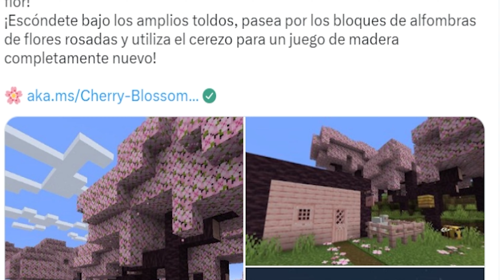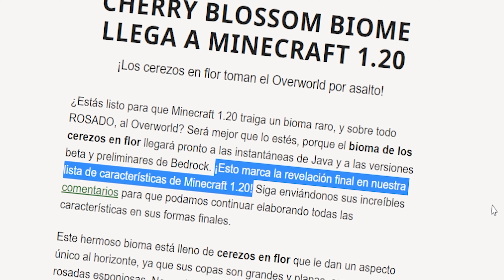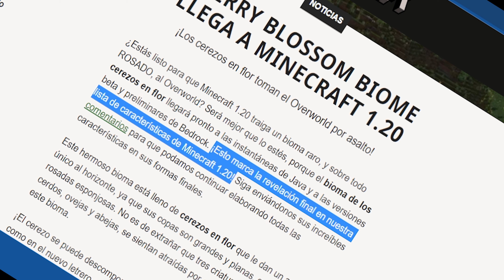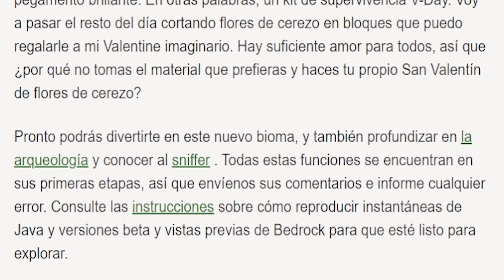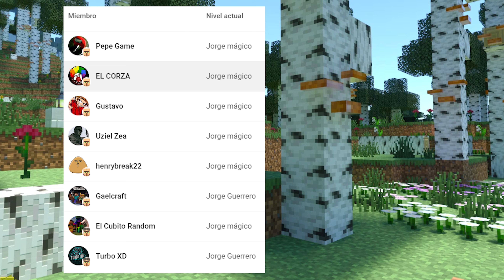Minecraft NUEVO BIOMA de CEREZOS, BLOQUES y MUCHO MAS Minecraft 1.20 OFICIAL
Minecraft 1.20 oficial ha presentado un nuevo bioma oficial, el bioma de cerezo que llegara en la 1.20, junto a el nuevos tipos de madera y con ello nuevos bloques crafteables, bienvenido al bioma de cerezo! HERRY BLOSSOM BIOME LLEGA A MINECRAFT 1.20

puedes leer todo sobre el bioma de cerezo de minecraft 1.20 aqui

CHERRY BLOSSOM BIOME COMING TO MINECRAFT 1.20

Vídeo creado con propósitos educativos. Loboxy no se responsabiliza del uso que se le pueda dar a la información que aquí se presenta.  En ningún momento se está distribuyendo información con propiedad intelectual privada, desde aquí no suministramos ningún tipo de enlace de descarga a software privado de manera ilegal.